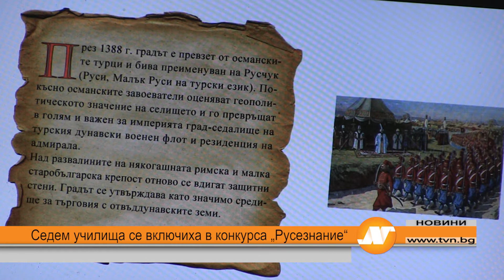Седем училища се включиха в конкурса „Русезнание”